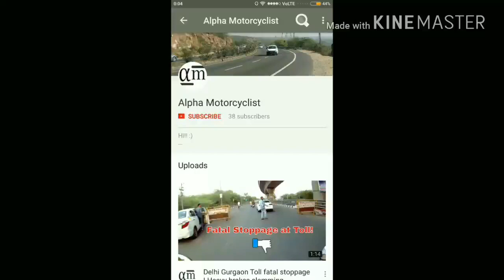Daily observations # 5 I Dumbest Driver I Swachh Bharat Abhiyaan I Daredevil bike !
Meet the following Stars in my Daily observations # 5

A. Motocross Racer
B. Blind FollowersSwachh Bharat Abhiyaan I Da
C. Swachh Bharat Abhiyaan
D. Big Dumb... Driver
E. Rickshaw Wala Vs Tempo Guy
F. Caged carry box!
E. India's only DAREDEVIL bike :-D

Please also do let me know if you want me to cover anything specific